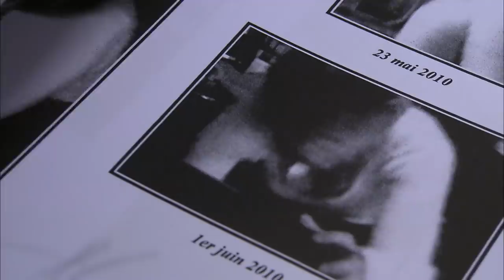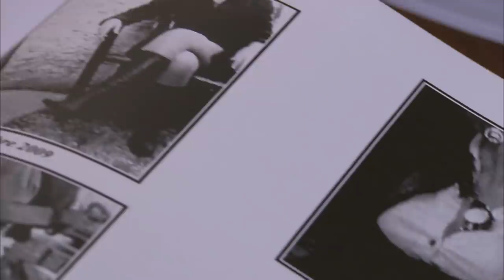L'affaire Chevalier / Villermet : obsédé jusqu'à tuer…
Nathalie Villermet, 46 ans, avait tout pour être heureuse : un travail qui la comblait, deux fils et un mari aimant, Marc, chauffeur livreur. Elle était patronne d'un petit hôtel bar restaurant au Mesnil le Roy en région parisienne. Cette femme, joviale, coquette, était appréciée de tous. Et pourtant le 15 octobre 2010 son corps est découvert dans une forêt par un promeneur. À l'annonce de cette macabre découverte, le village est sous le choc. Nathalie n'avait aucun ennemi. Qui pouvait en vouloir à cette femme ?